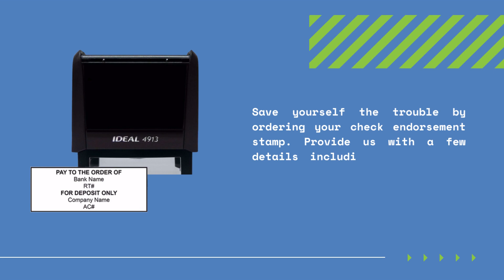What Accessories Are Essential for Your Business?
At Checkomatic, we strive to become the one-stop shop for all your business checking needs. We understand that finding awesome-looking pre-printed business checks isn’t enough for modern business. If you want to reduce your banking time and effort, you must curate a robust toolbox comprising deposit slips, business envelopes, and signature stamps for checks.

That’s why we’ve designed an impressive array of versatile, durable, and affordable checking accessories such as:

- Pre-printed deposit slips
- Self-inking endorsement stamps
- Double windowed check envelopes

While our self-inking check stamping machine saves you from the trouble of manually endorsing checks, the premium deposit slips to ensure that you don’t have to fill out any details by hand. We also offer custom signature stamps as well as name and address stamps for all your business correspondence needs.

Plus, these stamps are manufactured with recycled plastics using low emission manufacturing and are PROP 65 compliant. Each self-inking stamp is designed to last for at least a thousand impressions.